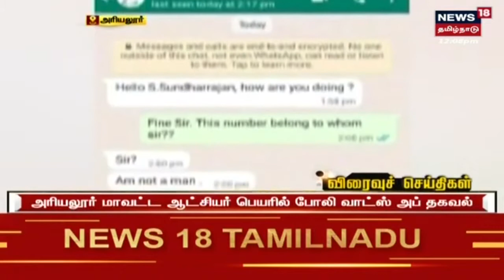போலி Whatsapp தகவல்களை நம்ப வேண்டாம் - Ariyalur ஆட்சியர் எச்சரிக்கை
போலி Whatsapp தகவல்களை நம்ப வேண்டாம் என Ariyalur மாவட்ட ஆட்சியர் ramanasaraswati எச்சரிக்கை